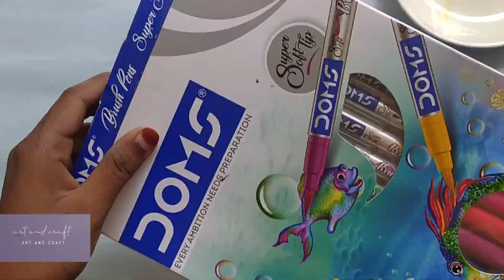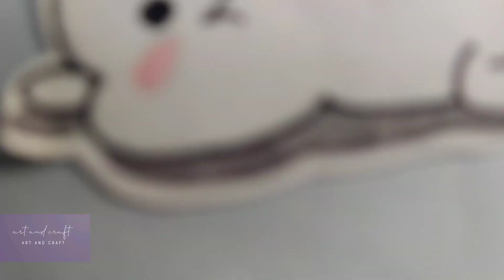how to make stickers at home🏠| ghar par stickers kaise bnaye